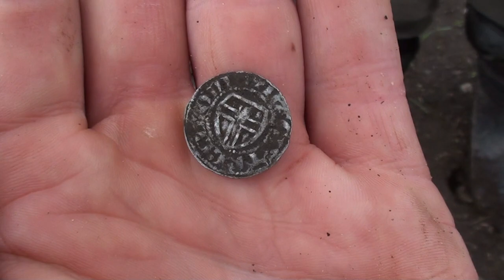Metal detecting Estonia vol.2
Sügisene otsing Viru-Nigula vallas.